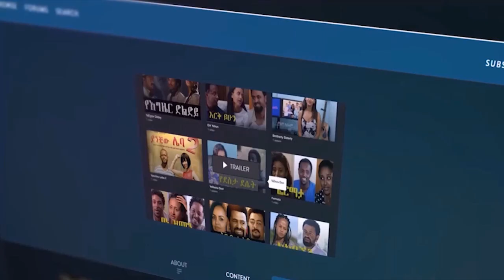በእምባ አጠበችን! የወለድኩትን ልጅ ሆስፒታል ጥዬ ስወጣ ተይዤ | እጅግ ልብ የሚሰብር ታሪክ። | Ethiopia | አስታራቂ@erq-maed-TV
ያማል ከልብ ያስለቅሳል!
የወለድኩትን ልጅ ሆስፒታል ጥዬ ስወጣ ተይዤ ታስሬያለሁኝ። ታናሽ እህቴን ለማሳደግ ስል ከሚያግዙኝ ሰዎች ጋር አብሬ ማደሬ ህይወቴን አመሳቅሎታል።
ለልጄ ስል ነዉ ይሄን እምባ የማፈሰዉ! የኢትዮጵያን ህዝብ በእግዚአብሔር ስም እለምናለሁ? እኔ አንድ ነገር ብሆን ልጄ ሰዉ የለዉም የልጄን ነገር አደራ?
ጀሞ ሚካኤል ቤተክርስቲያን አጠገብ እግዚአብሔር ይባረክ ህንፃ ሁለተኛ ፎቅ ላይ አገልግሎት ታገኛላችሁ።